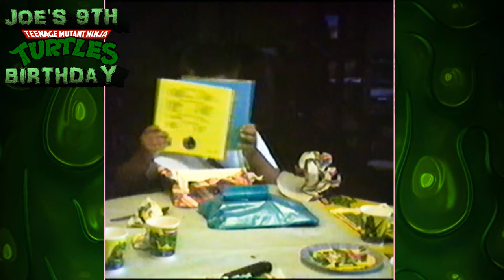Joe's Teenage Mutant Ninja Turtles Birthday 1990 | Retro Cynical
In this video Joe takes you via virtual time machine (well...through old home video footage) to share his Teenage Mutant Ninja Turtles themed birthday party from 1990.